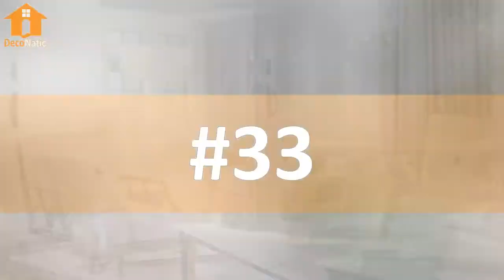37 Amazing Couches and Sofa Design - DecoNatic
37 Amazing Couches and Sofa Design - DecoNatic

When shifting in to your new household, or altering your current furnishings in your front room it’s vital to plan using an excellent style in your mind. A person really should contemplate the location of important home furniture items since they can differentiate between a mediocre or maybe a perfectly placed environment.

Here are our 37 Amazing Couches and Sofa Design. Let’s take a peek. Enjoy!

DecoNatic is everything you ever wanted to know about decoration, architecture, design, do it yourself aka DIY ideas and the most interesting random occurrences in 5 minutes or less.